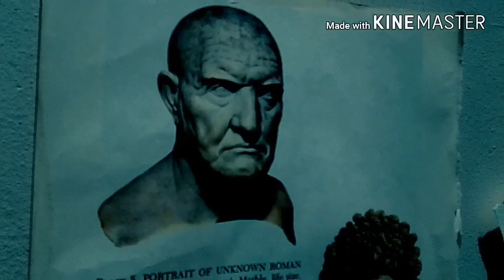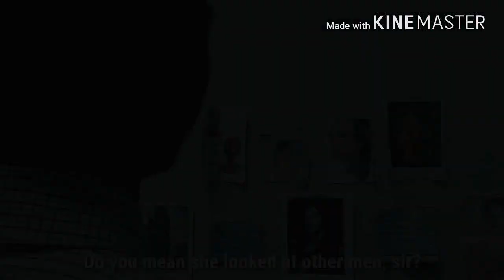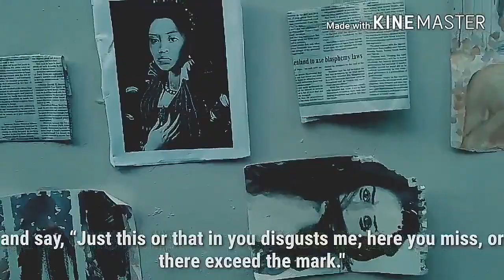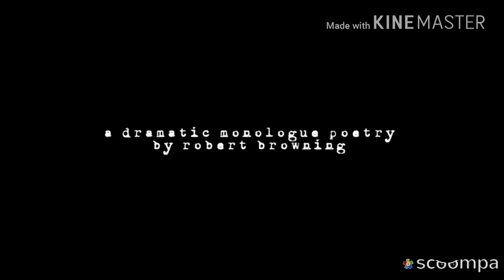MY LAST DUCHESS | Robert Browning | short film interpretation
edited and directed by alexia aesthetic
This is for our project in 21st Century Literature from the Philippines and the World (Senior High School). Hoping you would find this video helpful!

My Last Duchess is a Victorian poetry by English poet Robert Browning set in the late Italian Renaissance about Duke Alfonso of Ferrara and his late wife.

• KineMaster app editor
• Phonto app editor
• the shoot was set in our school as we were not allowed to shoot outside
• we used low-quality phone

Starring:
Lalaine Ann Delas Alas as the last duchess
Rommel Obaña as Duke Alfonso
Ryan James Vista
Joseph Pulgo
Jhanrex Austria
Arman Navarro